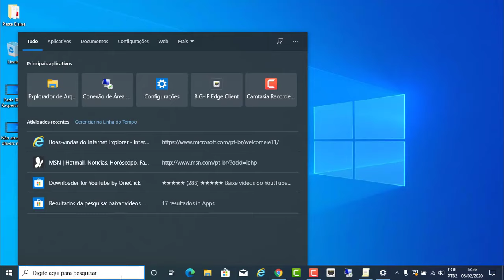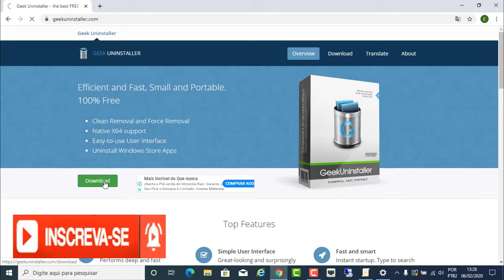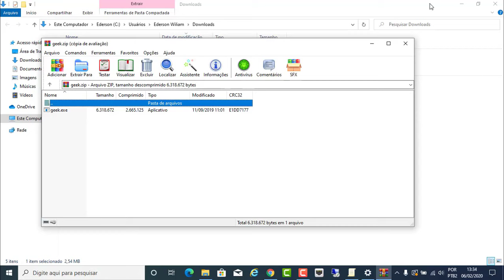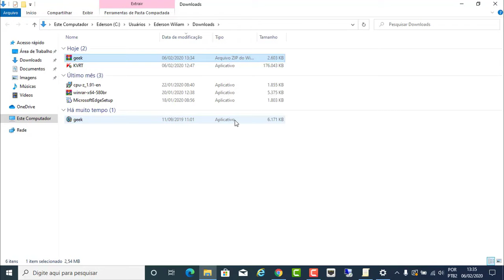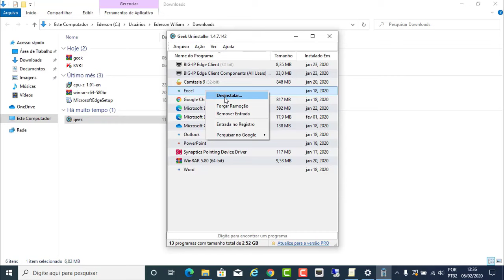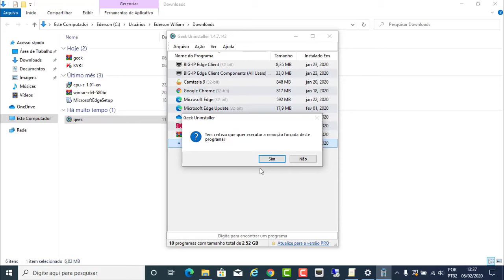COMO DESINSTALAR PROGRAMAS QUE NÃO QUEREM SER DESINSTALADOS NO WINDOWS 10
Veja nesse vídeo como desinstalar programas que insistem em não deixar a opção de remoção no Windows 10. Esse pequeno software faz a remoção de forma forçada no seu sistema, dessa forma ele vai localizar sujeiras que ainda ficam após desinstalar programas no seu sistema operacional.